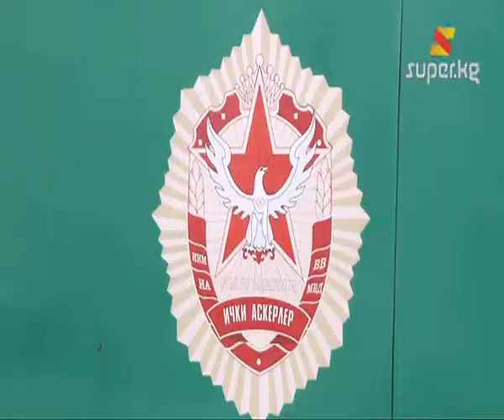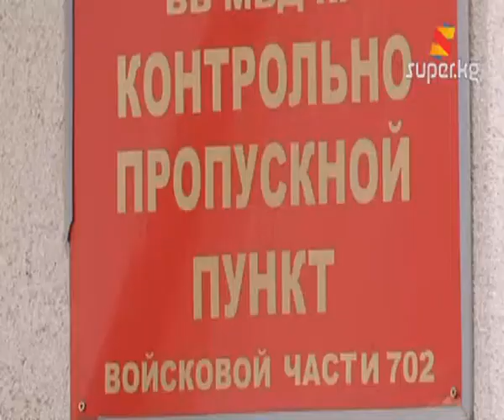39 жоокер эмнеге качты? (Архив.08-02-2013)